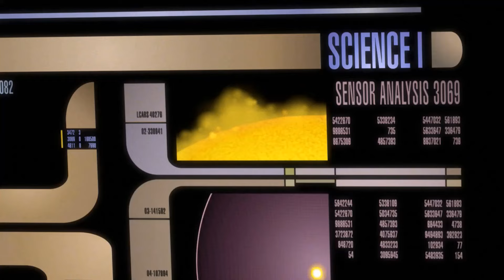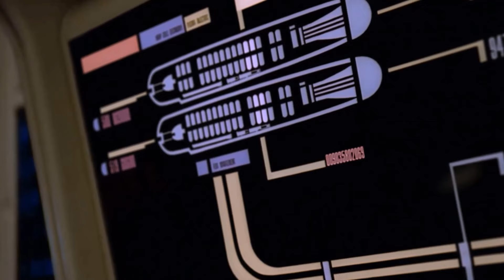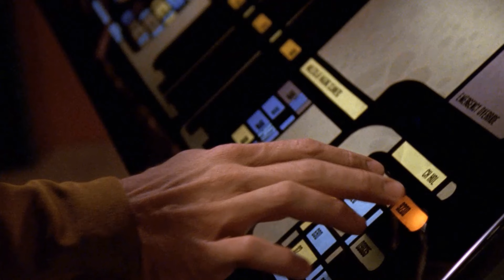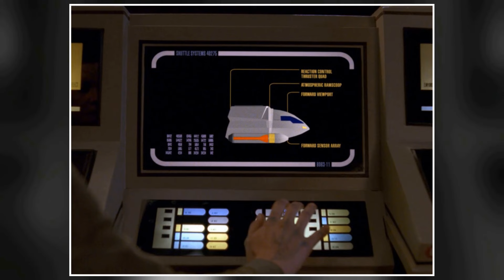Instagram Data Shows: Star Trek: The Next Generation TV Series Is a Forgotten Name for the Youth